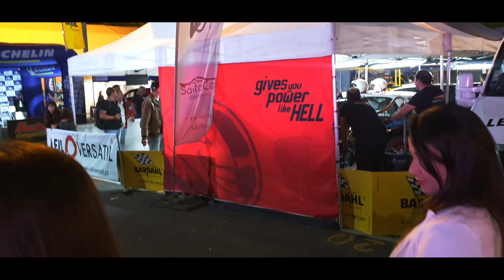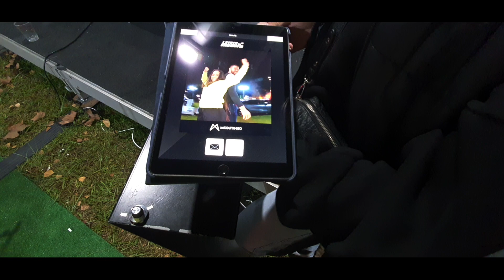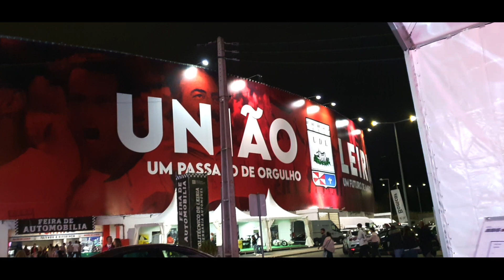FOMOS NO MAIOR EVENTO DE CARROS AQUI EM PORTUGAL LEIRIA SOBRE RODAS 2022